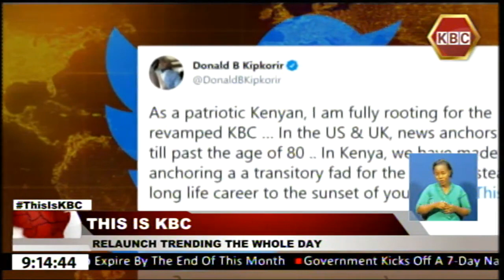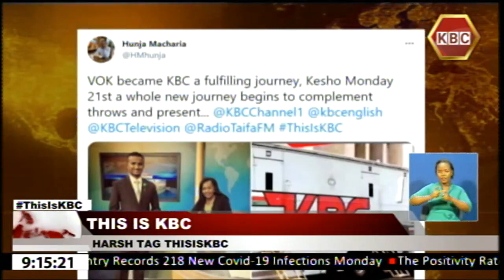Kenyans take to social media to laud KBC revamp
Millions of Kenya Broadcasting Corporation KBC viewers have taken to social media to laud  the new KBC channel one news and programming revamp. Both the Twitter and Faceboook were abuzz as viewers welcomed the revamped news cast line up of legends among them Catherine Kasavuli,Tom Mboya,Badi Muhsin and Pauline Sheghu. KBC is tonight also rebranding its radio taifa and English service radion brands.